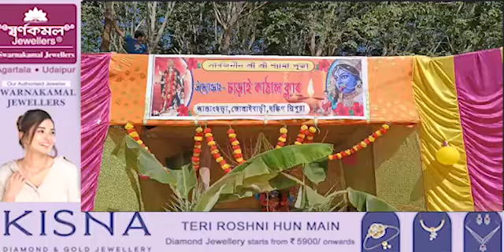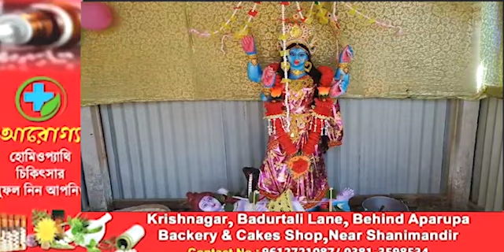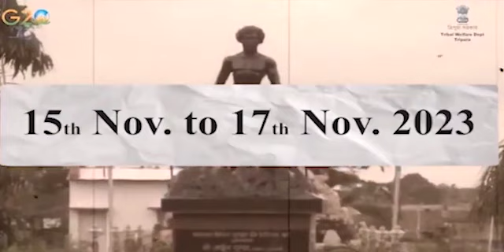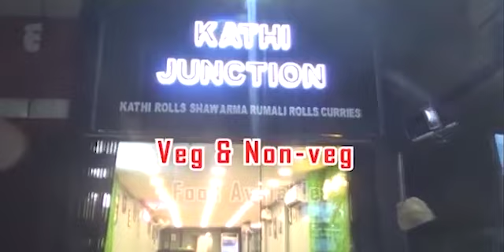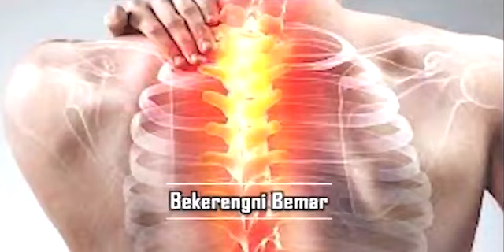Montri Shuklano Samo Manwi Tongthoklaiwi Diwali Palaikha Abangcherrani Lukurog